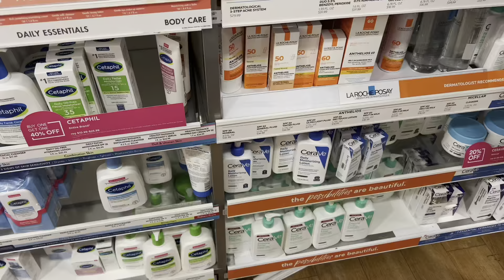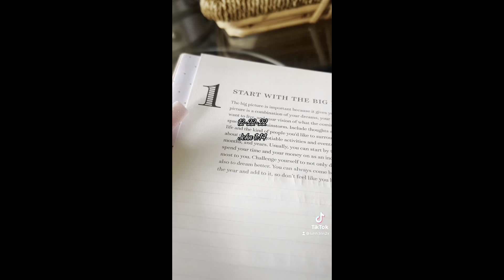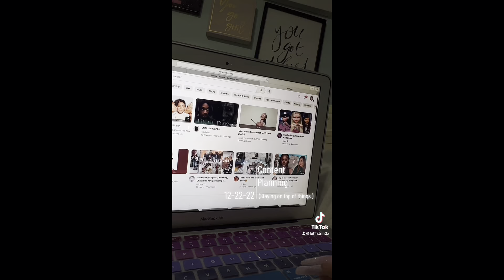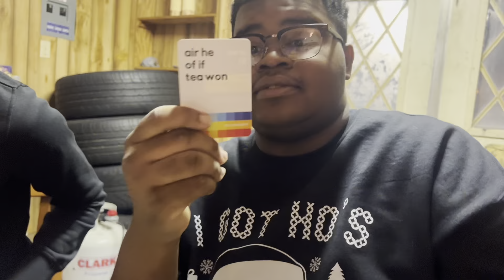Vlogmas Week 4: Secret Santa, Shopping, & more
Let’s connect!

Days till Christmas: 2

Sub count:440

Goal:500

We can do itttt🥹❤️